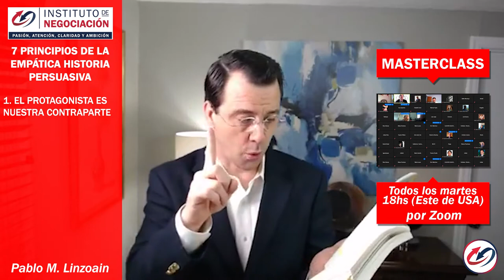Cómo Convencer a las Personas - Sin Persuasión No Hay Acuerdo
👉🏻 El destacado experto internacional en negociación, Pablo M. Linzoain, muestra Cómo Convencer a las Personas - Sin Persuasión No Hay Acuerdo

Obtene tu copia de mi libro